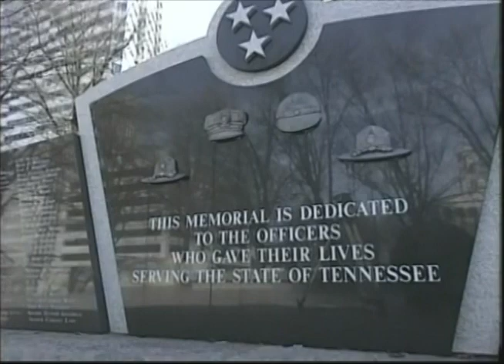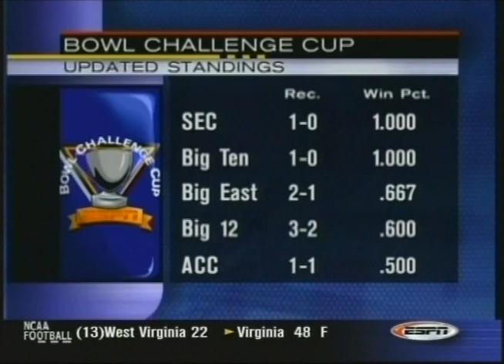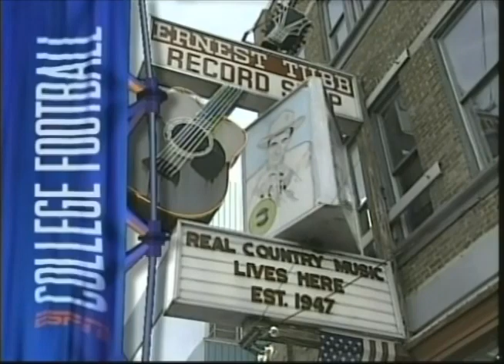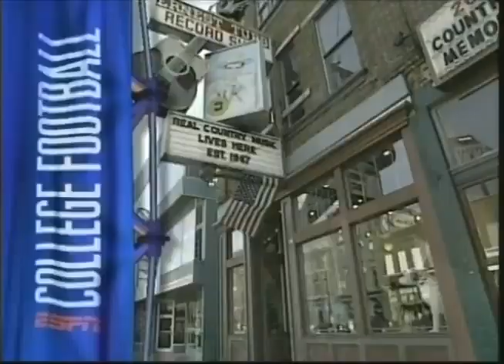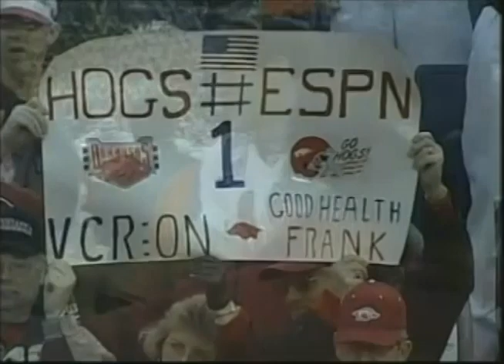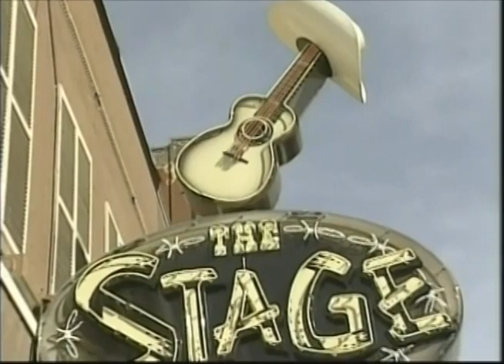2002 - Music City Bowl - Minnesota vs #25 Arkansas